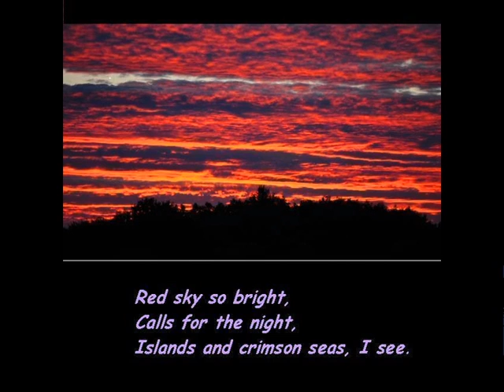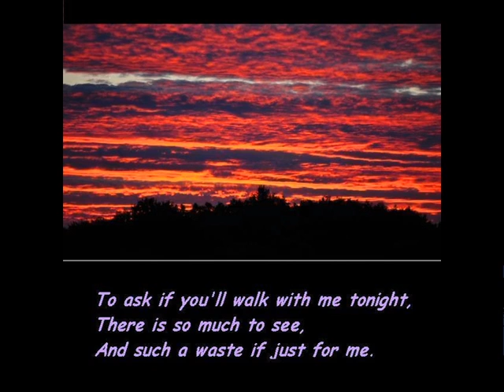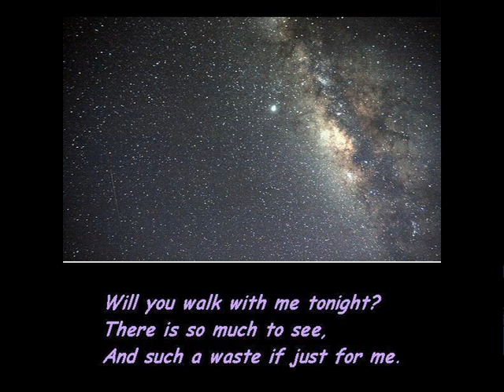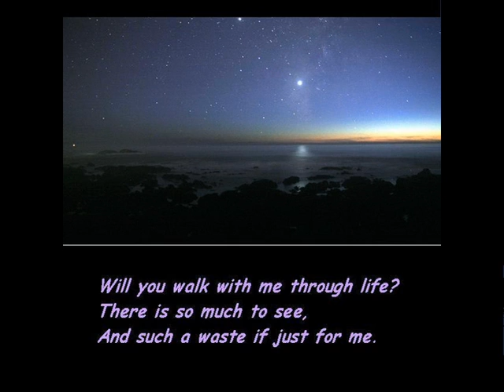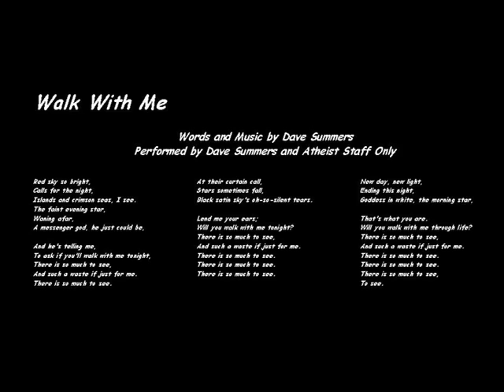Walk With Me - Written for Liz - (You need nearly two octaves range to sing this!)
Words and music by Dave Summers
Performed by Dave Summers and Atheist Staff Only

Many thanks to those who created the images, especially Ceru Andrei.